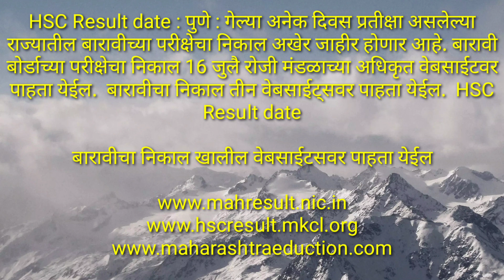HSC Result //बारावी निकाल //baravi nikal // maharashtra state board HSC Result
HSC RESULT //बारावी निकाल HSC Result date : पुणे : गेल्या अनेक दिवस प्रतीक्षा असलेल्या राज्यातील बारावीच्या परीक्षेचा निकाल अखेर जाहीर होणार आहे. बारावी बोर्डाच्या परीक्षेचा निकाल 16 जुलै रोजी मंडळाच्या अधिकृत वेबसाईटवर पाहता येईल.  बारावीचा निकाल तीन वेबसाईट्सवर पाहता येईल.  HSC Result date

बारावीचा निकाल खालील वेबसाईटसवर पाहता येईल